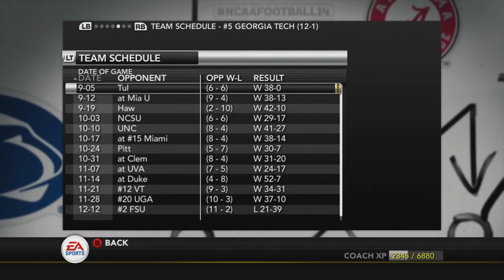Orange Bowl Game vs Georgia Tech| The Rebuild Ep.48 | NCAA 14 | Kansas University Football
The end of the season is here. We finished the season off on a disappointing note as the lost vs West Virginia was the reason we did not make it to the national championship.

However, we did still finish 11-1 in the regular season and am ready for the bowl game (Orange Bowl) vs Georgia State Yellow Jackets. They were #1 heading into conference championship, but lost to Florida State who is in the national title game.

Can we win another bowl game and finish the season strong with a win?

In this rebuild series, I will be rebuilding my favorite college sports team: The University of Kansas Jayhawks. As you might know, they are not trending in the correct direction right now, so I wanted to take them in NCAA 2013 and turn them into the football powerhouse I know they can be. Join me!

Season 1: We WON the BCS Cotton Bowl (11-2)
Season 2: We WON the Alamo Bowl Game (8-5)